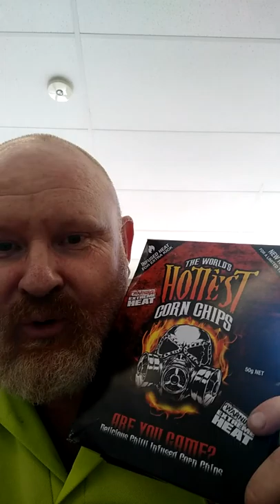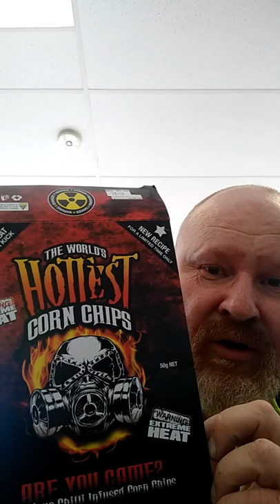Hot chip challenge